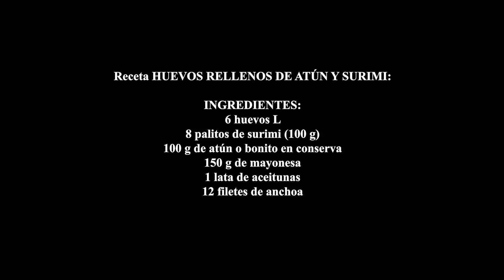Huevos rellenos de atún y surimi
Plato para huevos en este enlace